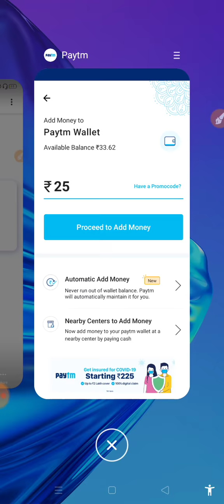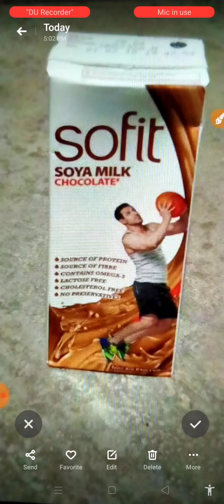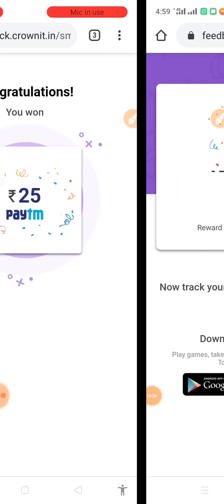25₹ paytm cash add money! New paytm add money offers 2020! New earning trick in hindi,all users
Namaskar dosto Aaj ke es video main maine paytm cash earn karne wale aise app ke bare main bataya hai jisme aap

new paytm earning app earn paytm cash
free paytm cashpaytm cash earning app
new paytm cash earning app real paytm
top 3 best paytm cash earning app 2020 bestBest paytm cash New self earning app 2020 New Task earning app 2020 Instantly paytm cash giving apps Earn free paytm cash earn money online earn how to earn paytm cash.
best new offers play to win paytm cash Earn paytm cash by playing games spin and get paytm cash part time job  part time income work from home excellent income best work from home best part time jobs best part time jobs for college students best part time jobs for highschool students free Spin And Get Paytm Cash Spin And Get Per day ₹500 In 1 Second How to Earn Paytm Cash Daily Spin And Get 1000 rs Instant Live Proof Spin New App Spin App ka Baap 100% Real App Spin New App
Give miss call get instant paytm cash online  khele paytm payment bank Google pay
Paytm Earn ₹1000 Live Payment proof In This Video Instant By Give You Earn Paytm Video Instant By Give You Earn Paytm Cash New Loot Trick 2019 Latest Best Earning App Paytm Add Money New Promo Code April 2019 Add Free ₹4000 Paytm Cash In Your Paytm Wallet In 1 Second And This Add Money Promo Code Use For Old And New All users And Per Jio sim ₹500 Paytm Cash Instant 100% Cashback Recharge and Online Earning Offer ₹6000 Live Payment Proof In this video self earning app today.